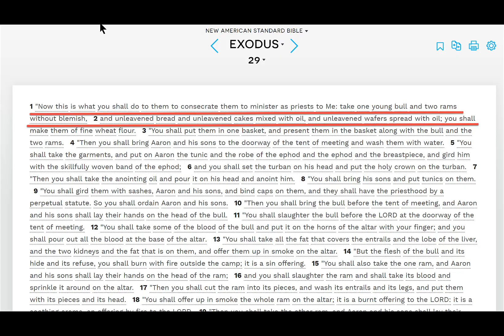Exodus 29 Fear to Offend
Does your inside match your outside? What role do garments play in scripture? What is the fear of the Lord? How do we approach complex scripture that doesn't seem to make sense to us? Don't give up. The Holy Spirit is here to help! Join us in this podcast to live a Praiseworthy Life to God!